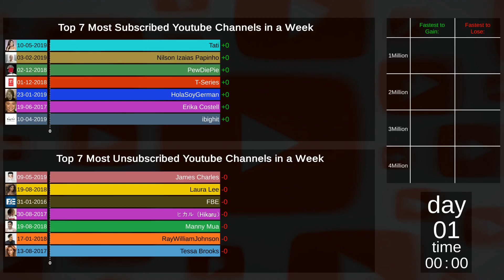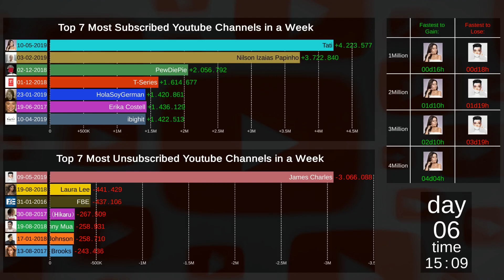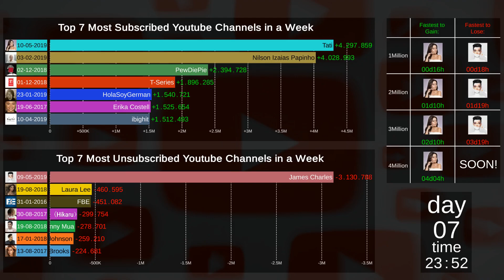Top 7 Most Subscribers Lost and Gained in a Week (Full YouTube History)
youtube world records for the most subscribers lost in a week and the most subscribers gained in a week.

🎥 Enjoy the video and share your thoughts! What gaming topic should we explore next? Drop your suggestions in the comments below! ⬇️